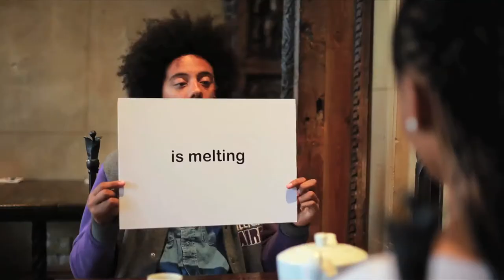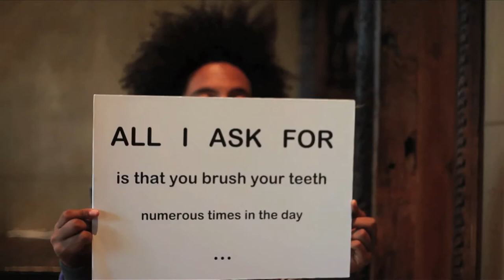Dragon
Written By
Nathan Bryon
Stuart Mackenzie

Actors
Cerise Reid
Nathan Bryon

Crew
Directed by Stuart Mackenzie
DOP Jack Ayers
Make Up Louma Levin
Edited Jack Ayers
Sound Rebecca Richards

and like our group on facebook Kool Beanz Productions

Kool Beanz Team